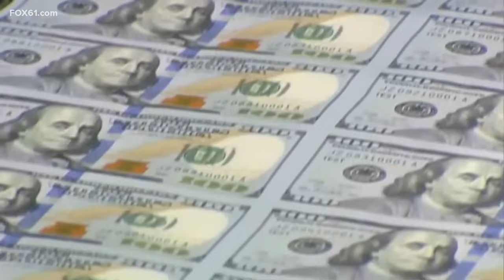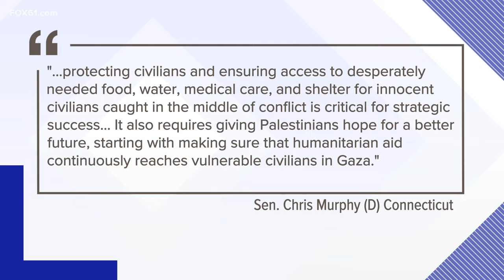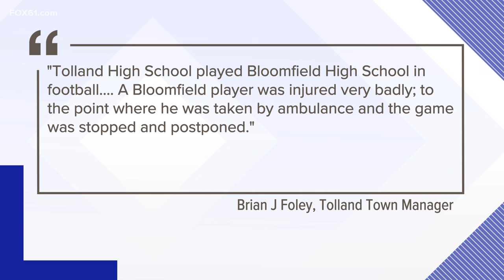Connecticut's top stories for November 11 at 10 p.m.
These are the top stories in Connecticut for November 11 at 10 p.m.